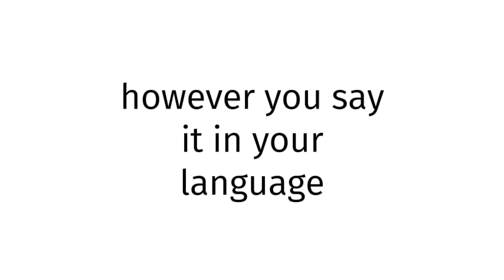How to pronounce BLUE FILM INDIA 158?(CORRRECTLY)